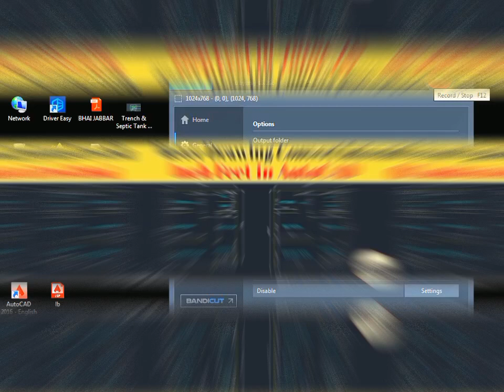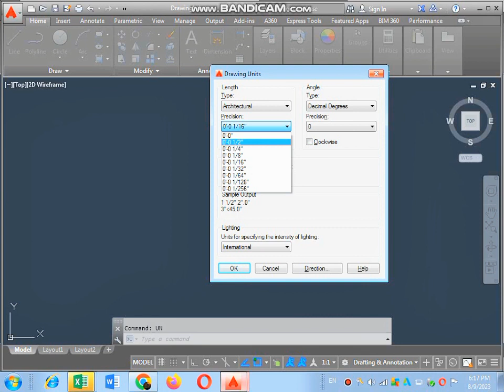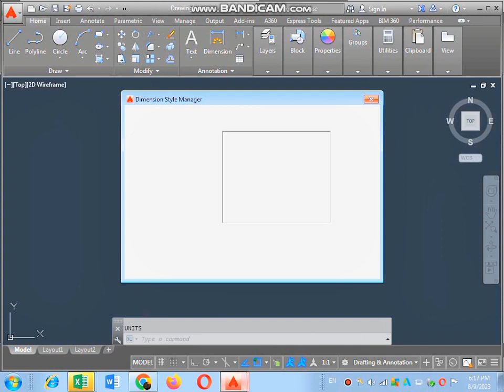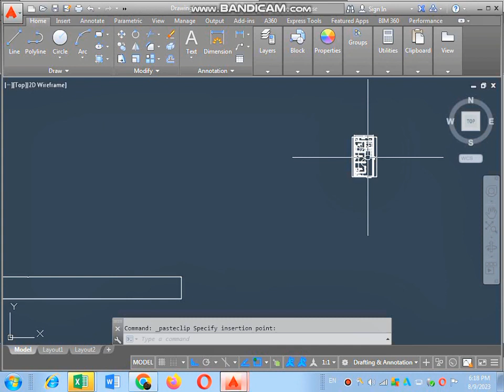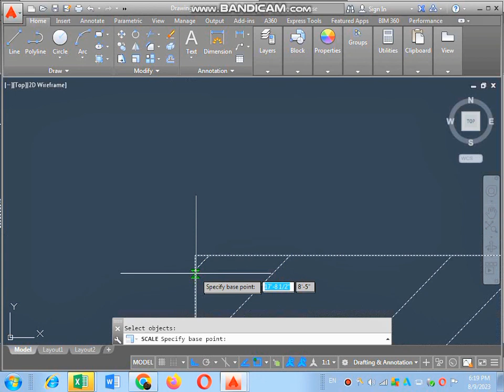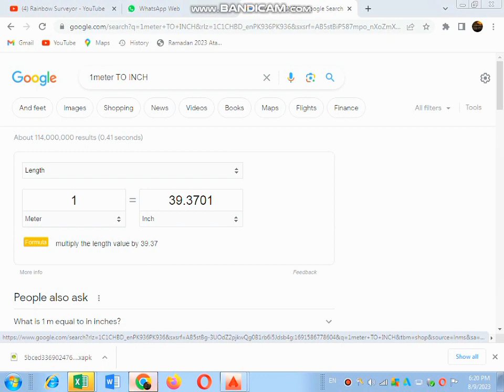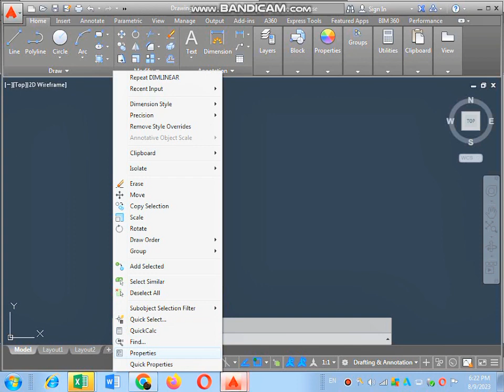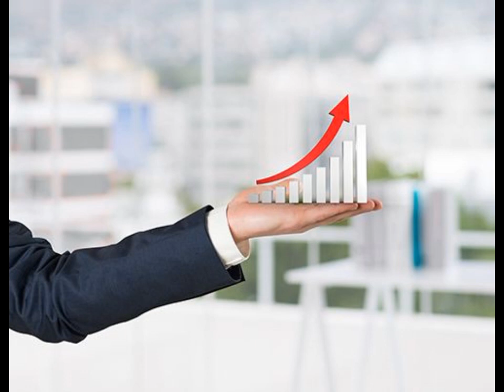Meter Drawing Convert into Feet in AutoCad|Meter drawing ko feet me change krne ka tarika